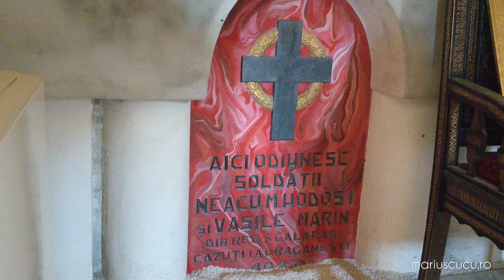Mănăstirea Comana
Am dat o tură p-acolo și am filmat foarte, foarte puțin. Mi-a plăcut că, deși era duminică, era destul de liniște și nu foarte aglomerat. Mă așteptam ca bucureștenii să dea năvală pe acolo.
La final veți observa câteva cadre cu cranii. Mi s-au părut foarte ciudate, nu mă așteptam să fie acolo.

E o locație liniștită în care poți să îți petreci o după amiază de vară. Grădina din spate, dar și locurile de lângă sunt superbe.